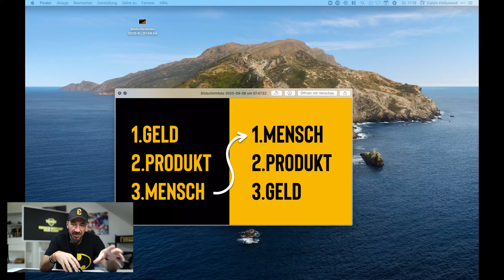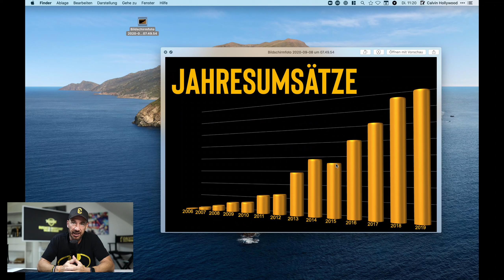#321 Mensch - Produkt - Geld (in dieser Reihenfolge)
Hier geht es in die Gruppe, wo der exklusive Livestream stattfindet

22mm Objektiv für EOS M50

Freunde, hier geht es zu meinem Instagram Account